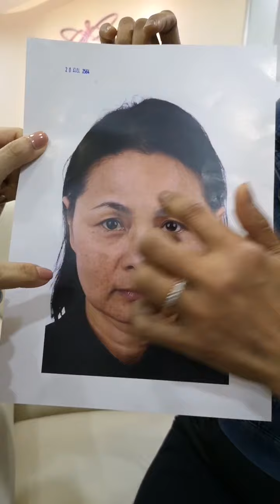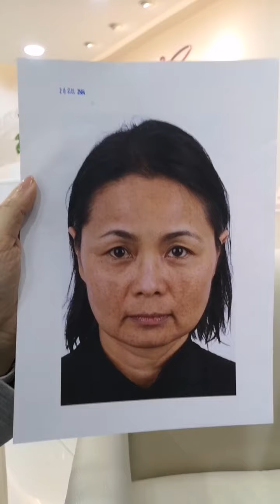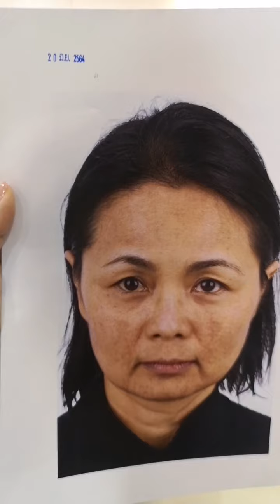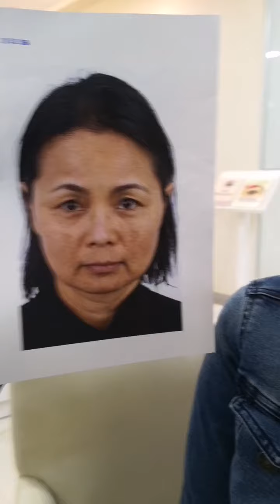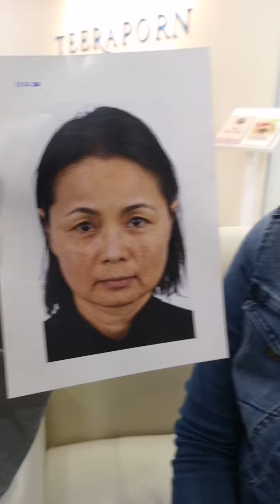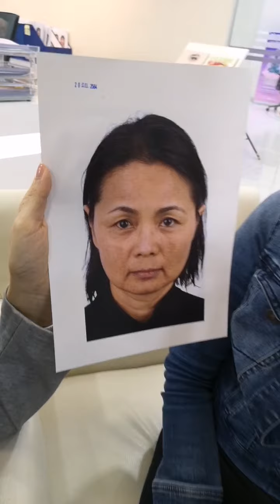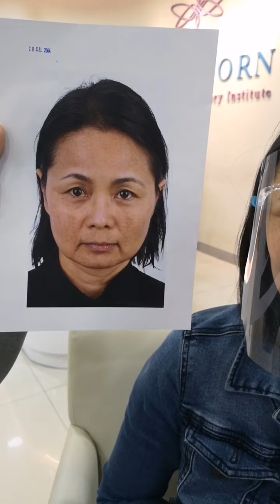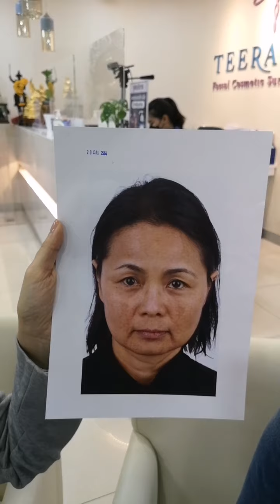เมื่อวานดึงหน้าFace-lock วันนี้มาทำตาสดๆๆๆหลังทำทันที ธีรพรคลินิก หมอชลธิศ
รีวิวดึงหน้า FACELIFT FACE-LOCK